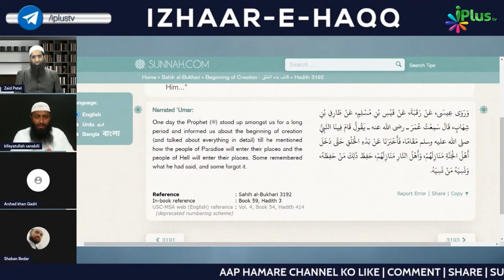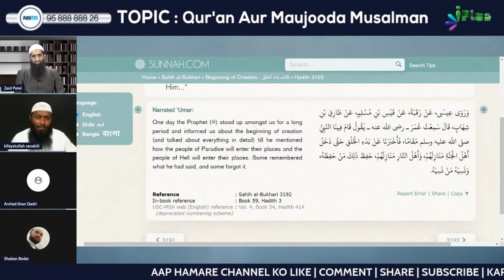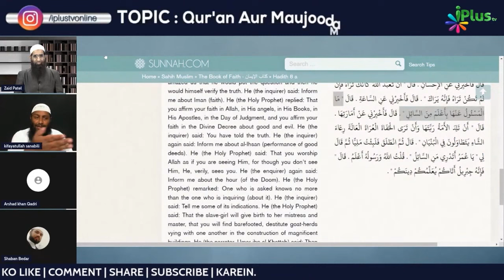Kya Sahih Bukhari Ki Is Hadees Se Nabi ﷺ Ko ilme Gaib Hona Sabit Hota Hai? by Shaikh Kifayatullah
Kya Sahih Bukhari Ki Is Hadees Se Nabi ﷺ Ko ilme Gaib Hona Sabit Hota Hai? by Shaikh Kifayatullah Sanabili iPlus TV

UPI : donateilm@icici